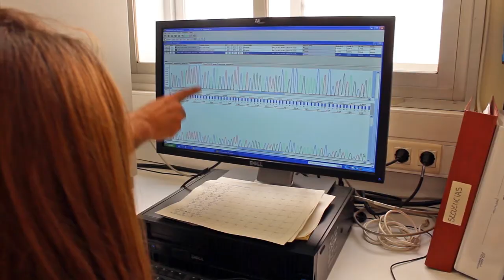Xavier Matias-Guiu, guanyador 'ex aequo' del Premi a la Trajectòria Investigadora als Hospitals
Xavier Matías Guiu (59 anys) és el cap del Servei d’Anatomia Patològica de l’Hospital Universitari de Bellvitge i de l’Hospital Universitari Arnau de Vilanova de Lleida. Es va doctorar en Medicina i Cirurgia per la Universitat Autònoma de Barcelona l’any 1987. Abans de treballar a l’ICS, va exercir com a patòleg a l’Hospital de la Santa Creu i Sant Pau i de l’Hospital del Mar. En el camp de la recerca, del 2006 al 2015 Matías-Guiu ser el director de l’Institut de Recerca Biomèdica de Lleida (IRBLleida), institució a la qual continua vinculat com a cap del Grup Patologia Oncològica. També és colíder del Grup de Càncer Ginecològic de l’Institut d’Investigació Biomèdica de Bellvitge (IDIBELL).

La seva intensa tasca investigadora es materialitza en 230 publicacions en revistes indexades rellevants i és autor d’una vintena de llibres. La seva línia de recerca fonamental se centra en els mecanismes moleculars del càncer d’endometri, especialment a identificar les alteracions genètiques que tenen a veure amb una major agressivitat, tendència a la metàstasi o a la resistència als tractaments.

Ha rebut, entre d’altres, el Premi Josep Trueta a la Recerca Científica i la Medalla Narcís Monturiol al Mèrit Científic i Tecnològic. És titular de dues patents de mètodes per diagnosticar diferents tipus de càncers.

El reconeixement s'ha atorgat durant la 9a Jornada de Recerca de l'ICS, que s'ha celebrat el 16 de juny de 2017 a la Llotja de Lleida.